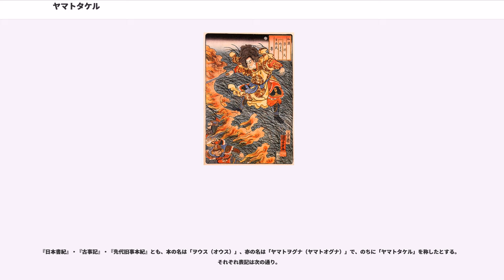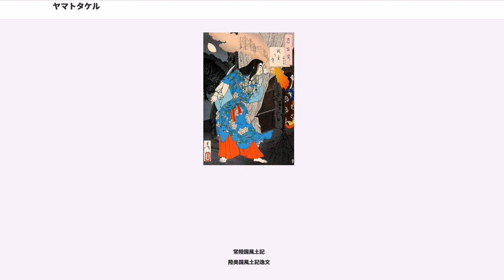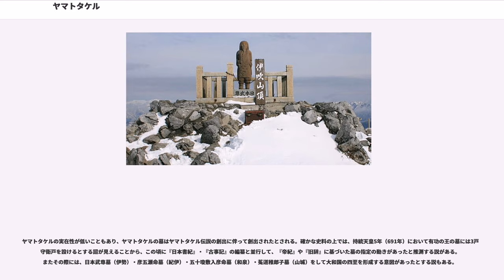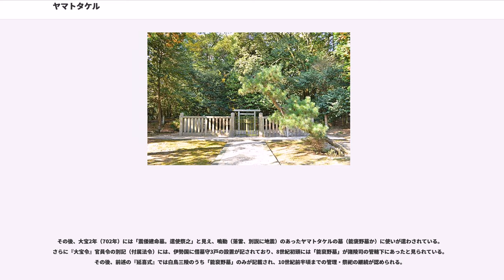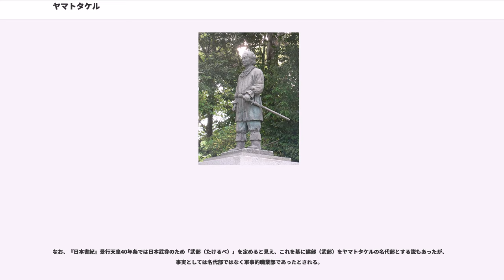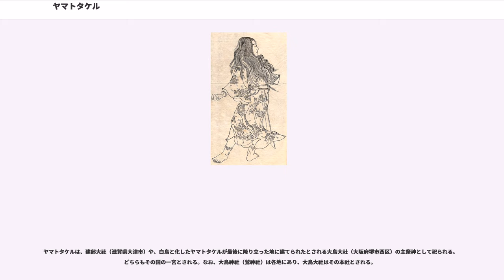ヤマトタケル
日本の神_(人物神_記紀)

ヤマトタケル（生年不詳 - 景行天皇43年）は、記紀などに伝わる古代日本の皇族（王族）。

『日本書紀』では主に「日本武尊（やまとたけるのみこと）」、『古事記』では主に「倭建命（やまとたけるのみこと）」と表記される。現在では、漢字表記の場合に一般には「日本武尊」の用字が通用される。

第12代景行天皇皇子で、第14代仲哀天皇の父にあたる。熊襲征討・東国征討を行ったとされる日本古代史上の伝説的英雄である。

『日本書紀』・『古事記』・『先代旧事本紀』とも、本の名は「ヲウス（オウス）」、亦の名は「ヤマトヲグナ（ヤマトオグナ）」で、のちに「ヤマトタケル」を称したとする。それぞれ表記は次の通り。

「ヲウス（小碓）」の名称について『日本書紀』では、双子（大碓命・小碓尊）として生まれた際に、天皇が怪しんで臼（うす）に向かって叫んだことによるとする。「ヲグナ（童男/男具那）」は未婚の男子の意味。「ヤマトタケル」の名称は、川上梟帥（または熊曾建）の征討時に捧げられた（後述）。「尊」の用字は皇位継承者と目される人物に使用されるもので、『日本書紀』での表記は同書上でヤマトタケルがそのように位置づけられたことによる。

文献で見えるその他の表記は次の通り。

なお、「武」・「建」の訓については「タケル」ではなく「タケ」とする説がある。その中で、「タケル」は野蛮を表現する語であり、尊号に用いられる言葉ではないと指摘される。

父は第12代景行天皇。母は皇后の播磨稲日大郎姫（はりまのいなびのおおいらつめ、針間之伊那毘能大郎女/稲日稚郎姫）。『古事記』では、針間之伊那毘能大郎女を若建吉備津日子（吉備臣らの祖）の娘とする。

『日本書紀』・『先代旧事本紀』では第二皇子とし、同母兄は大碓皇子のみで双子の兄とする。『古事記』では第三皇子とし、同母兄を櫛角別王・大碓命（双子の記載はない）、同母弟を倭根子命・神櫛王とする。

妻子は次の通り（「紀」は日本書紀、「記」は古事記を指す。「旧事本紀」は先代旧事本紀に見える事柄にのみ記載）。

『古事記』では、倭建命の曾孫（ひひこ）の迦具漏比売命が景行天皇の妃となって大江王（彦人大兄）を儲けるとするなど矛盾があり、このことから景行天皇とヤマトタケルの親子関係に否定的な説がある。また、各地へ征討に出る雄略天皇などと似た事績があることから、4世紀から7世紀ごろの数人のヤマトの英雄を統合した架空の人物という説もある。

『古事記』と『日本書紀』の説話は、大筋は同じだが、主人公の性格や説話の捉え方や全体の雰囲気に大きな差がある。ここでは浪漫的要素が強く、豪胆な主人公や父天皇に疎まれる人間関係から来る悲劇性が濃い『古事記』の説話を中心に述べる。概ね、『日本書紀』の方が天皇賛美の傾向が強く、父の天皇に忠実で信頼も厚い（『日本書紀』の説話は、『古事記』との相違点のみ逐一示す）。

肥前国風土記

入水の際に媛は火攻めに遭った時の夫倭建命の優しさを回想する歌を詠む。

常陸国風土記
陸奥国風土記逸文

墓は、宮内庁により次の3ヶ所に治定されている（能褒野墓に白鳥2陵を付属）。

ヤマトタケルの埋葬について、『日本書紀』・『古事記』・『延喜式』に見える記述は次の通り。
通常「陵」の字は天皇・皇后・太皇太后・皇太后の墓、「墓」の字はその他皇族の墓に使用されるが、『日本書紀』や『古事記』で「陵」と見えるのはヤマトタケルが天皇に準ずると位置づけられたことによる（現在は能褒野のみ「墓」の表記）。

ヤマトタケルの実在性が低いこともあり、ヤマトタケルの墓はヤマトタケル伝説の創出に伴って創出されたとされる。確かな史料の上では、持統天皇5年（691年）において有功の王の墓には3戸の守衛戸を設けるとする詔が見えることから、この頃に『日本書紀』・『古事記』の編纂と並行して、『帝紀』や『旧辞』に基づいた墓の指定の動きがあったと推測する説がある。またその際には、日本武尊墓（伊勢）・彦五瀬命墓（紀伊）・五十瓊敷入彦命墓（和泉）・菟道稚郎子墓（山城）をして大和国の四至を形成する意図があったとする説もある。

その後、大宝2年（702年）には「震倭建命墓。遣使祭之」と見え、鳴動（落雷、別説に地震）のあったヤマトタケルの墓（能褒野墓か）に使いが遣わされている。さらに『大宝令』官員令の別記（付属法令）に...